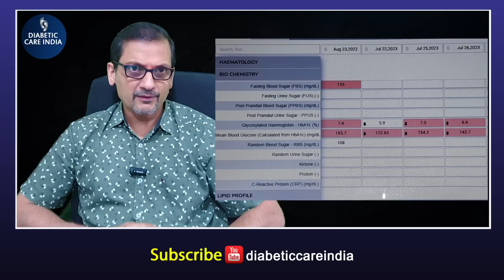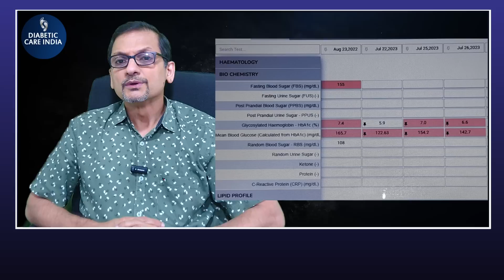HbA1cയെ കണ്ണുമടച്ച് വിശ്വസിക്കാമോ? | Dr.Satish Bhat's | Diabetic Care India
G-107,
Off 3rd Cross Road,
Panampilly Nagar,
Ernakulam,
Kochi-682 036,
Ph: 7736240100